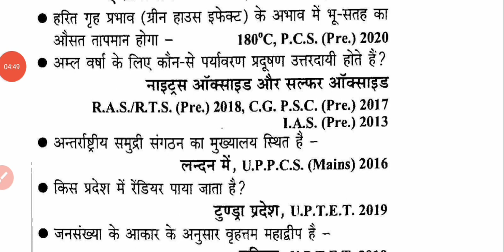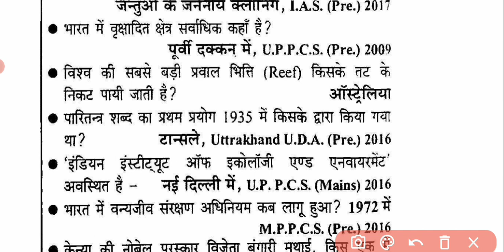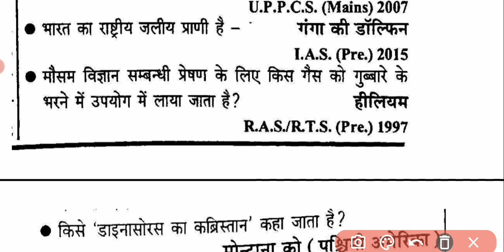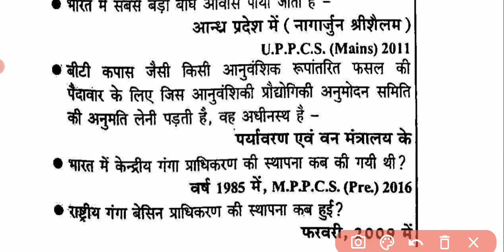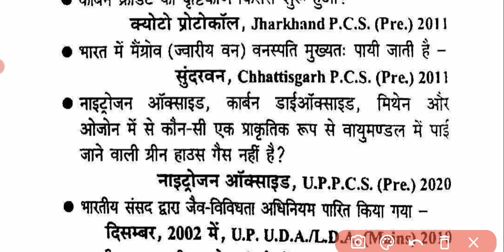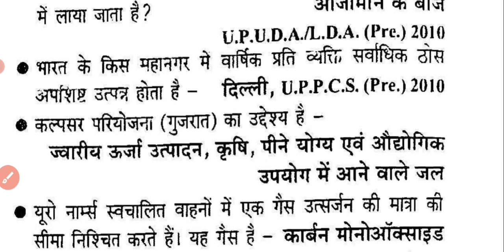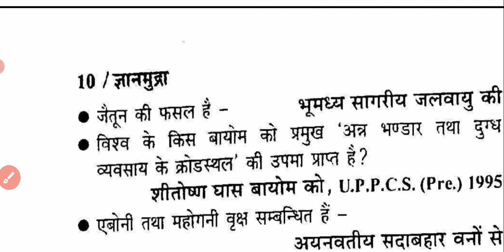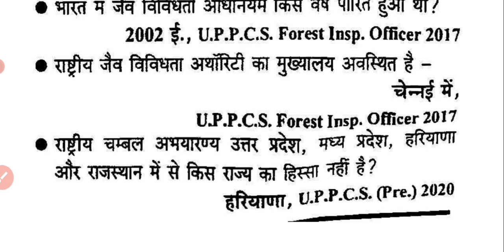UP TET पर्यावरण TOP 350 प्रश्न uptet_evs uptet_exam पर्यावरण के 350 प्रश्न evs for up tet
up tet के 350 प्रश्न
up tet पर्यावरण के 350 प्रश्न देखना ना भूले
up tet पर्यावरण के सबसे ज्यादा पूछे जाने वाले 350 प्रश्न
up tet evs class
up tet most important questions
up tet पर्यावरण सबसे बेहतरीन 350 प्रश्न